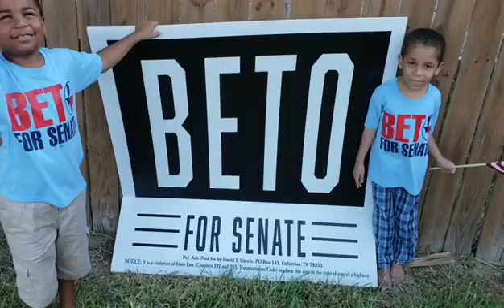My nephews Eric & Elijah for Beto!